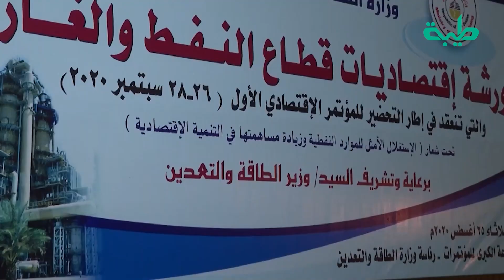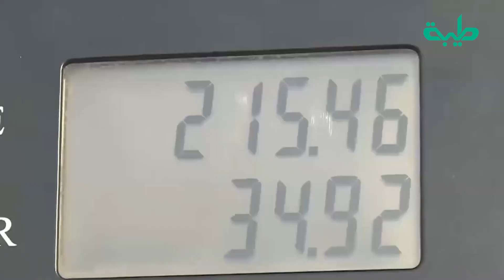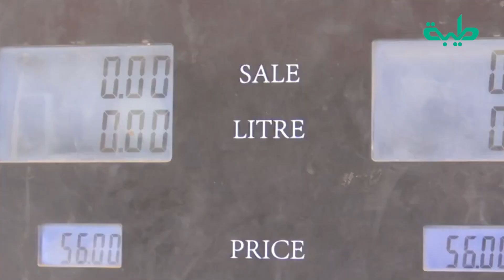برنامج المشهد السوداني | أسعار الوقود وآثارها الاقتصادية | الحلقة 150